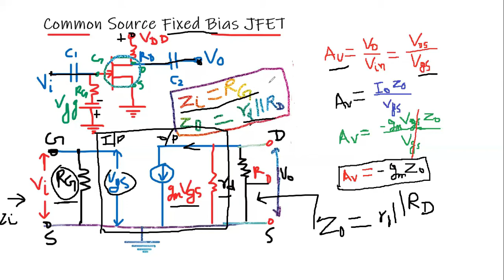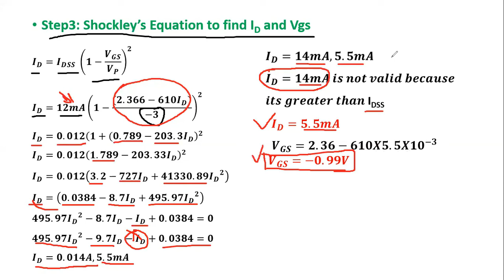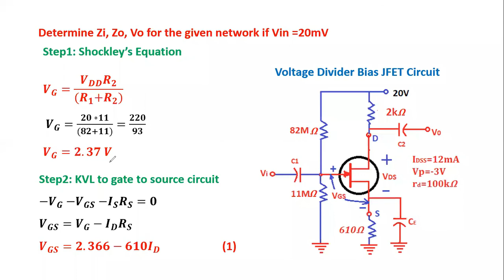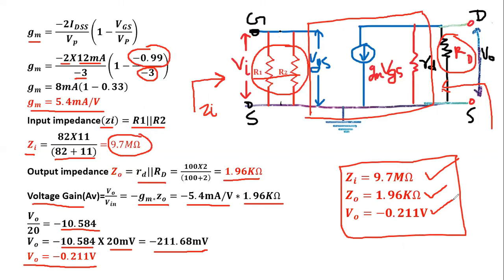JFET AC Analysis | Small Signal Model of JFET | Solved Example of AC analysis of JFET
AC Analysis of JFET, Small Signal Model of JFET , Solved Example of AC analysis of JFET